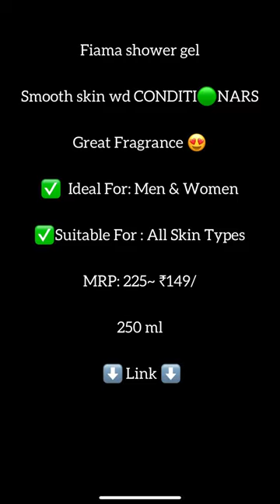fiama shower gel | Best shower gel for men and women | shower gel review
Flipkart -

₹149/

Your Oueries

fiama shower gel |
Best shower gel for men and women |
shower gel review |
fiama best shower gel suggestion |